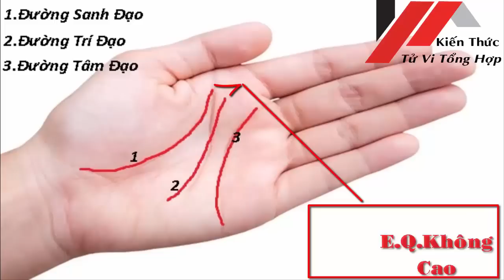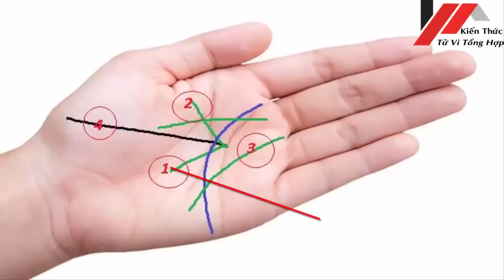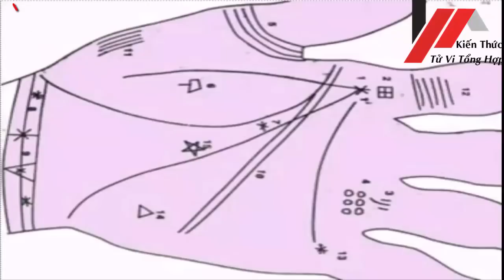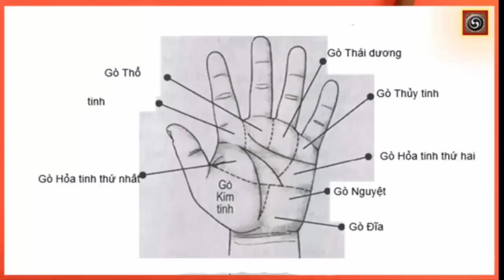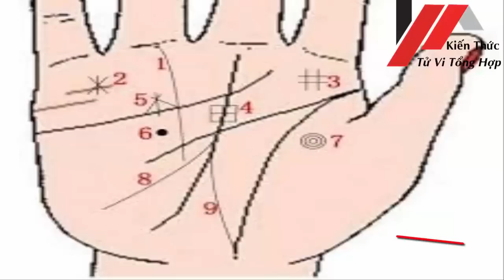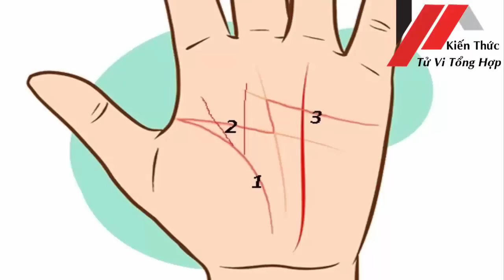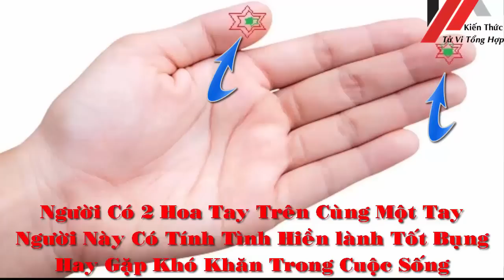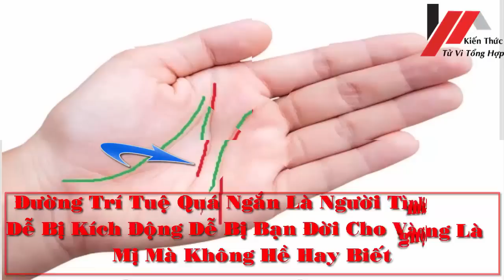Xem Bói Qua Đường Chỉ Tay Tử Vi Chọn Đời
Xem Bói Qua Đường Chỉ Tay Tử Vi Chọn Đời  Chọn  Tử Vi Chọn Đời  Tử vi chọn Đời Đừng quên Lik Xem tử vi miễn phí , tử vi trọn đời , tử vi hàng ngày tại kênh  Kiến thức Tử Vi Trọn Đời tại :